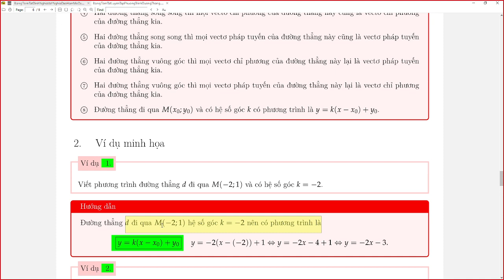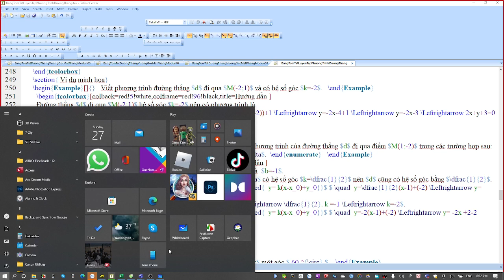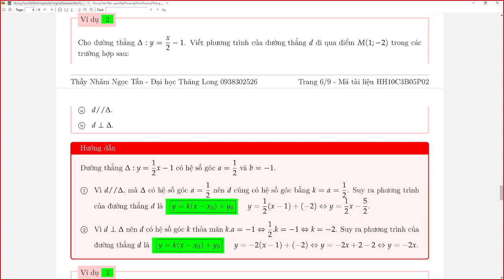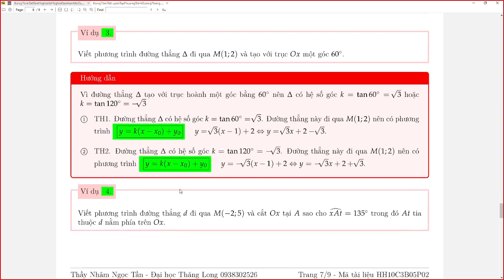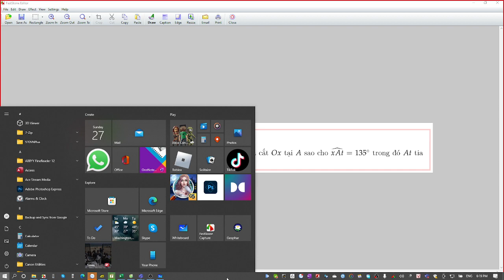Phương trình đường thẳng bài tập phần 3